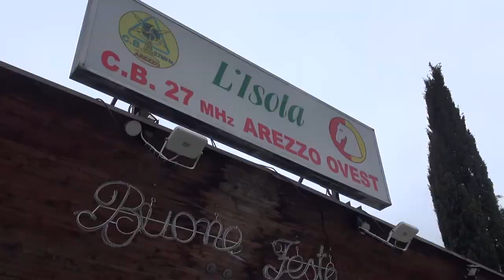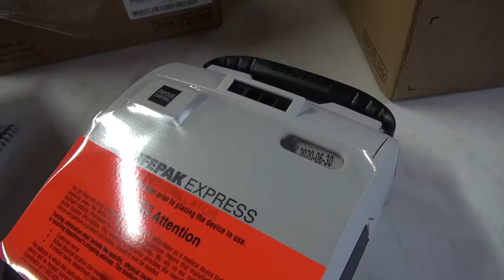Arezzo città "cardioprotetta": nuovo defibrillatore a "Isola"